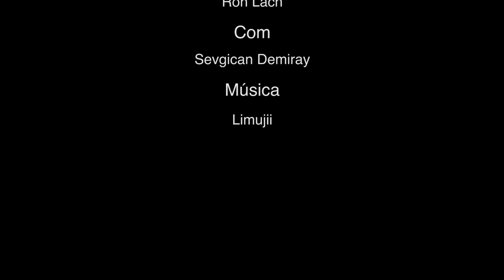Experiências SYnérgicas | Sevgican Demiray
A rubrica "Experiências SYnérgicas" traz-te testemunhos de vários jovens que já viveram experiências de voluntariado, para que entendas melhor sobre esta atividade e te sintas mais preparado a embarcar na tua aventura!
Nesta terceira edição, apresentamos-te o testemunho da Sevgican Demiray, que viveu a sua experiência de voluntariado na SYnergia Braga.